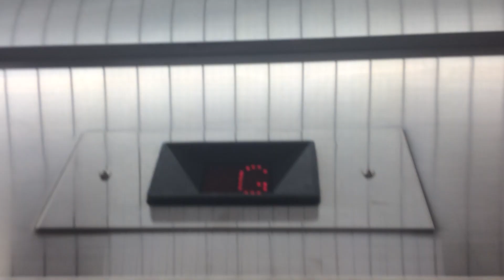Northern Traction Elevators, 10 Kingsbridge Garden Cir, Mississauga ON Canada (RE-UPLOADED)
Distribution Services by: José Lourenço/AlbertRoh07/Albert Techment
All Presfentitives
Technical Spec.
Elevator Logo - Northern
Type Traction
Building Address 10 Kingsbridge Garden CIr
Numbers of Bundel - 54
Bevats - 3
Quantity - 3
Capacity 980 KG
People 16
Floor Served 9 (locked 3-8 past in September)
Illumination Blue Shanghai STEPS

Date Filmed - September 3rd 2020
Inavating Places